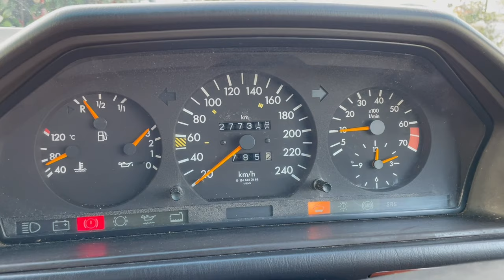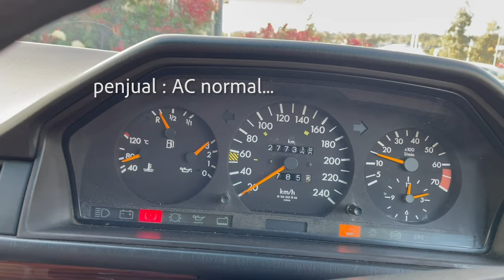Mercy Boxer wagon S124!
Mercedes-Benz dengan kode nomer chassis 124 adalah salah satu mobil paling populer yang pernah diproduksi di dunia, ternyata mobil ini dibuat dengan konstruksi dan sturktur dengan yang sangat kokoh, penasaran gw ingin mencoba nya, kebetulan ada yang jual di market place, tapi bedanya kali ini mobil yang gw liat adalah seri estate.